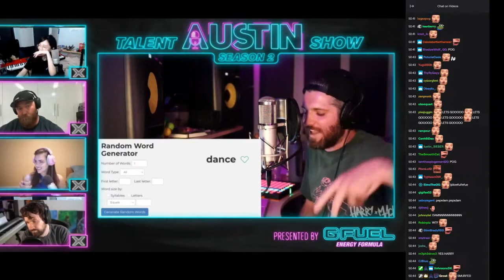Harry Mack Freestyles Random Word Generator Like A Winner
Austin Show